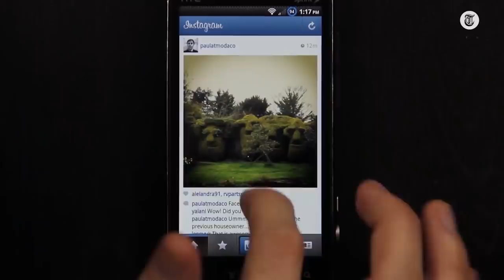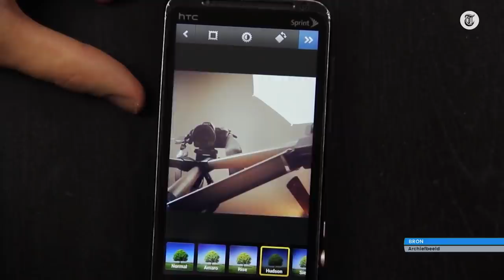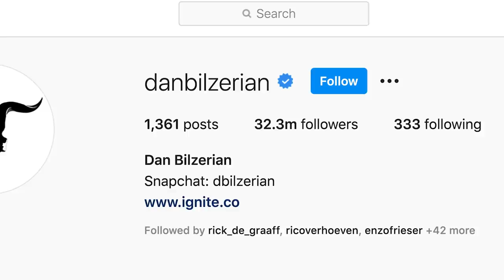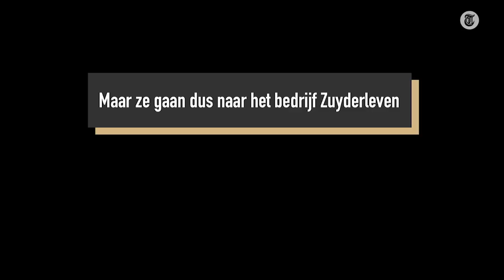Vince (25) vliegt met privéjet - MONNIEMAKERS #01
De 25-jarige tech-ondernemer Vince van Meer zit helemaal in de apps en heeft grote sterren geholpen om te groeien op social media. In gesprek met Jeroen Holtrop vertelt hij hoe hij dat heeft gedaan.

Wil je meer (exclusieve) video's?